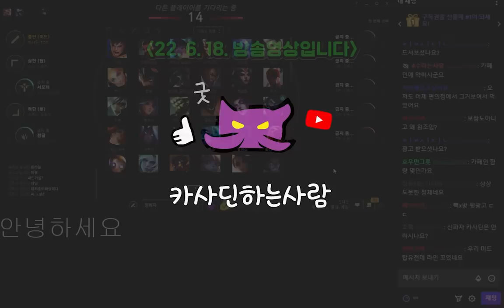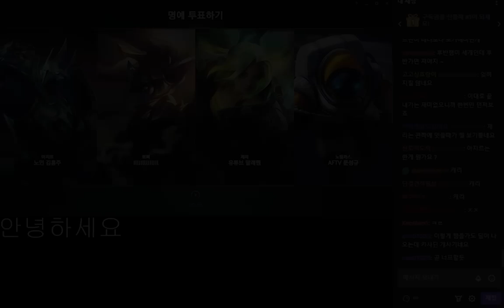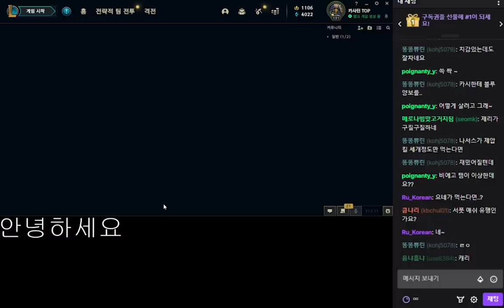카사딘 (체력 4400)